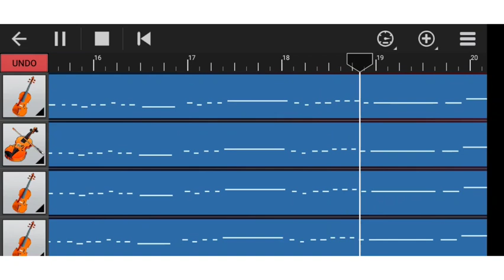Pisasu bgm - The piano n l | jus two of us || watch & 🔔